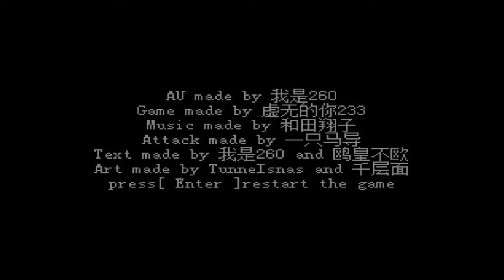숫자 마다 패턴이 다르다 Numbertale Sans phase 2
링크